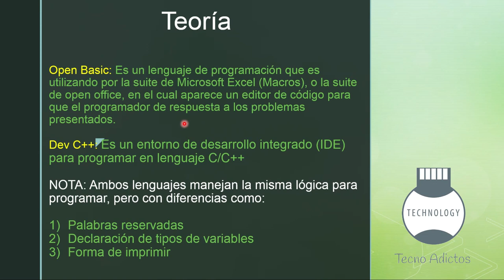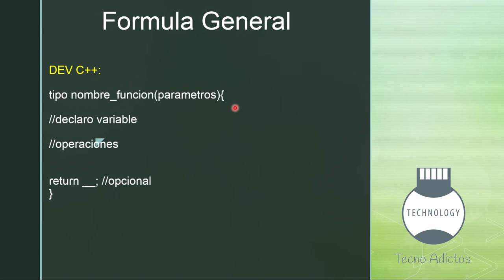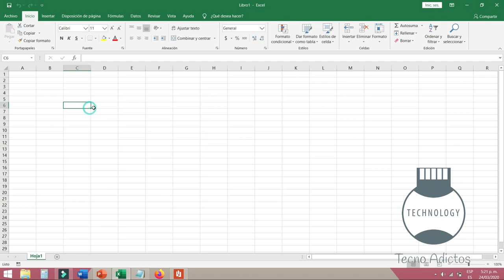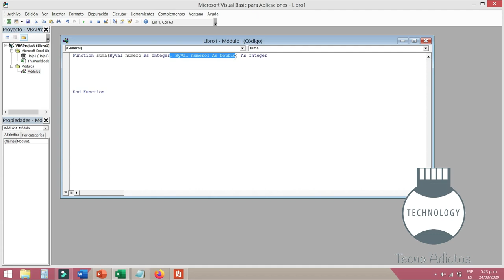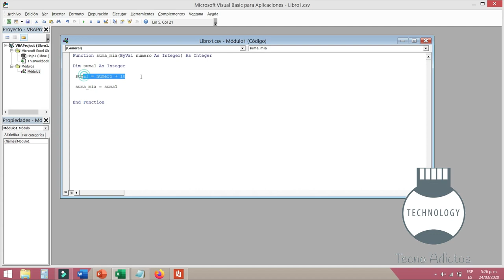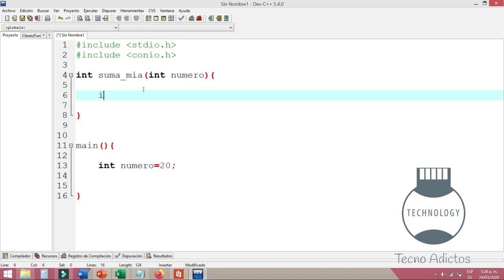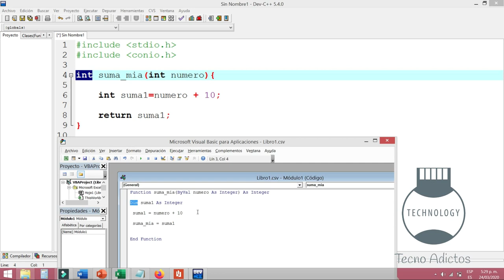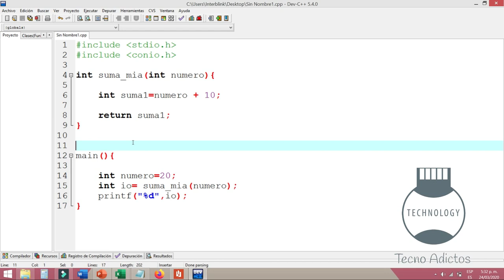Comparativa entre Open Basic y Dev C++: Cómo Compilar el Código Fuente Eficazmente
En este video les explico la diferencia que existe al programar entre Open Basic vs Dev C++. Se habla de la parte teórica y se hace un ejemplo en ambos lenguajes utilizando el tema de funciones.

Cualquier pregunta me la pueden hacer en la caja de comentarios.

Programa Dev C++ Windows Xp a Windows 7

Programa Dev C++ Windows 8 a Windows 8.1

NOTA: Cuando le den clic en el enlace deben esperar 5 segundos a que la pagina que abre cargue la publicidad, luego aparece el botón en la parte superior derecha para que continúen.

Tienda Online